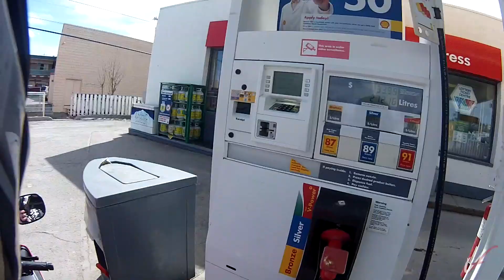Jaywalker Close Call & Running Errands | Motovlog | Yamaha R6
My first real close call of the season. I almost hit a retarded Jaywalker, who has no idea "teh fuk" is going on...
Before you kiddies start loosing your marbles, that IS NOT a crosswalk. (Notice the poles on the corner of the sidewalk, and no painted lines across the street. Those two points indicate NO LEGAL CROSSWALK. I have 100% right of way. People are idiots and stop for that oblivious pedestrian anyways, and cause me to almost hit her. It was VERY close. Sigh.

ANYWAYS, I can finally run errands using my bike now! So that is exactly what I do. Classic volksfragen antics take place.

City of Calgary BYLAW NUMBER 26M96

BEING A BYLAW OF THE CITY OF
CALGARY TO CONTROL AND REGULATE
TRAFFIC ON STREETS WITHIN THE CITY

"crosswalk means:

(i) that part of a roadway at an intersection included within the
connection of the lateral lines of the sidewalks on the opposite
sides of the highway measured from the curbs or, in the absence
of curbs, from the edges of the roadway; or

(ii) that part of a roadway at an intersection or elsewhere distinctly
indicated for pedestrian crossing by lines or by other markings on
the road surface; "

"PEDESTRIANS

6. (1) A pedestrian shall not cross a street within one block in any direction of a traffic
control signal or pedestrian corridor other than in a crosswalk. "

This means unless a pedi is crossing at an intersection, they must cross at an indicated crosswalk with "lines or other markings on the road surface"

I use the Sena SMH-10 Bluetooth Intercom Headset to talk to other riders and listen to music/phonecalls: